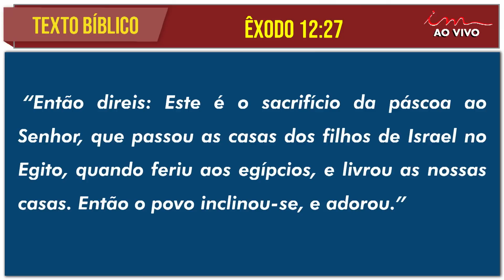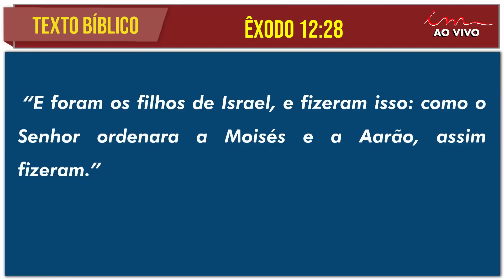26/07/2023 - [MADRUGADA] - Igreja Cristã Maranata - ÊXODO 12:26, 27 e 28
LEI DE DIREITOS AUTORAIS, LEI Nº 9.610/98:
"CANAL OFICIAL"

Madrugada Igreja Cristã Maranata, transmitido no dia 26 de Julho de 2023 - Quarta.